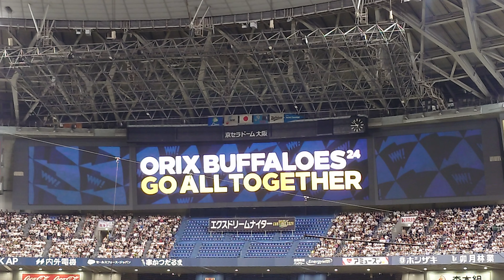安達了一 選手 ｢なにわ男子 ダイヤモンドスマイル｣ 現役最終打席 登場曲 オリックス･バファローズ 選手 ビジョン特別映像 PV 演出 最後のヒット 応援歌 @京セラドーム 2024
通算９０６本目の安打 スタンドから

安達選手 引退試合